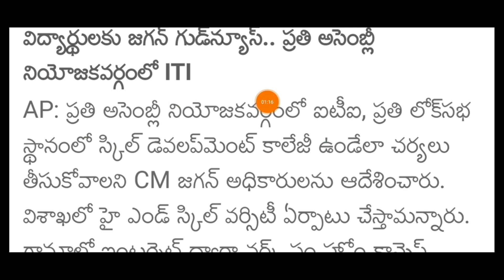ఏపి విద్యార్థులకు గుడ్ న్యూస్ చెప్పిన జగన్ | Good News For AP Students by AP CM YS JAGAN MOHAN REDDY